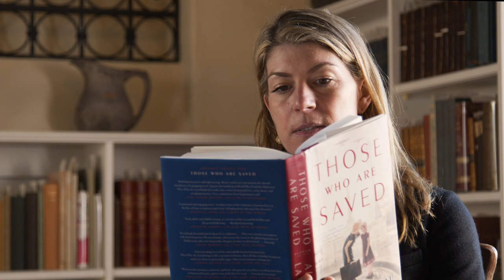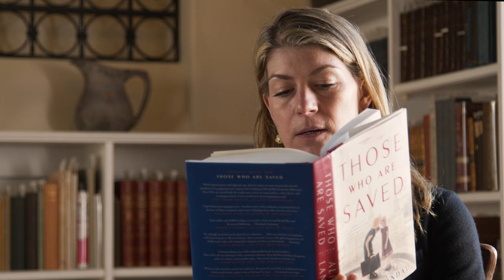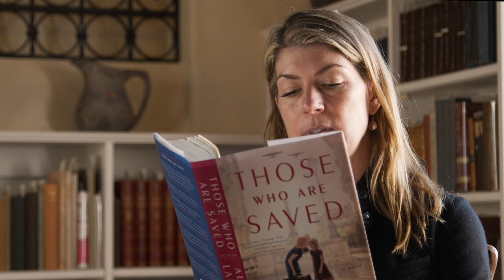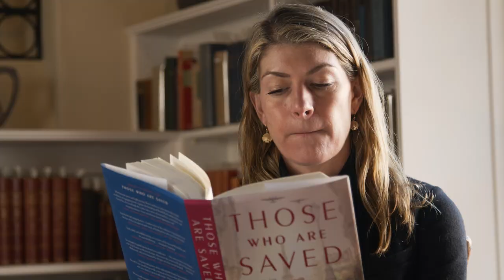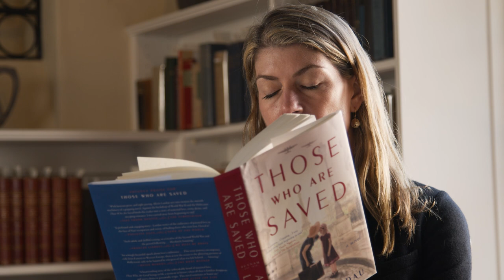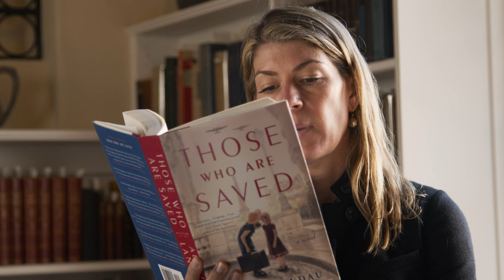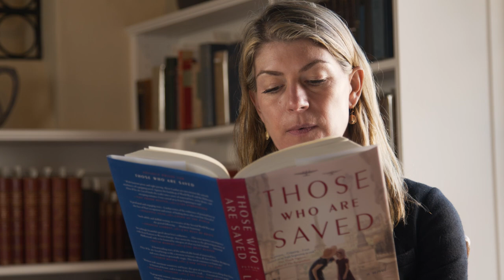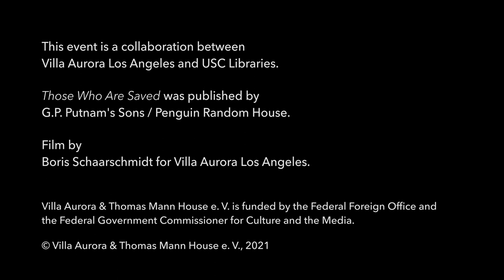Alexis Landau: "Those Who Are Saved"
Alexis Landau is going to read from her new novel "Those Who Are Saved", followed by a conversation with Michaela Ullmann, Exile Studies Librarian, USC Feuchtwanger Memorial Library.

Alexis Landau was born in Los Angeles and has been fascinated by the European artists and intellectuals who found refuge in “Weimar by the Sea” from an early age. This community is the setting of her second novel “Those Who Are Saved” (G. P. Putnam’s Sons, 2021), in which Villa Aurora is featured prominently.